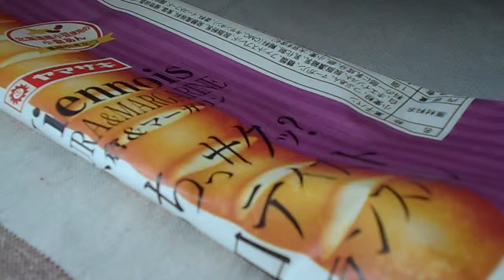ヤマザキ Viennois小倉＆マーガリン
山崎製パン
ヤマザキのViennois小倉＆マーガリン
1個　407kcal